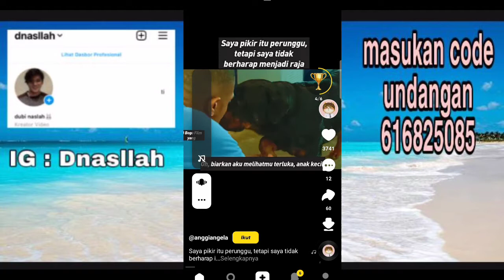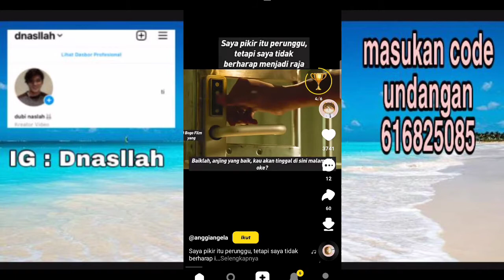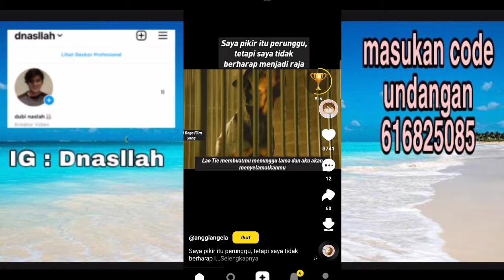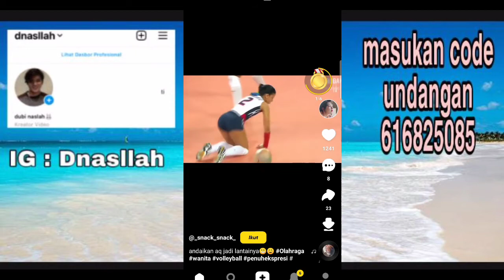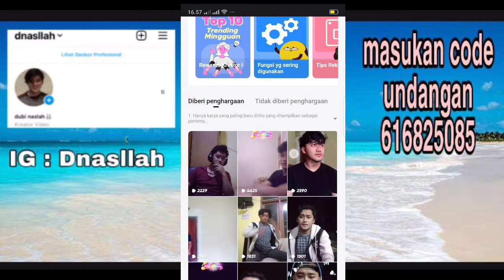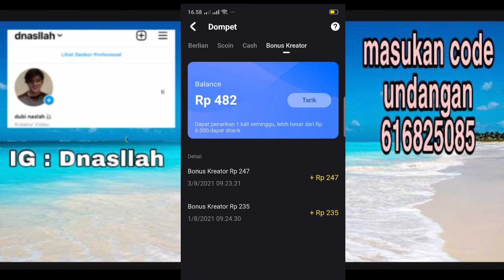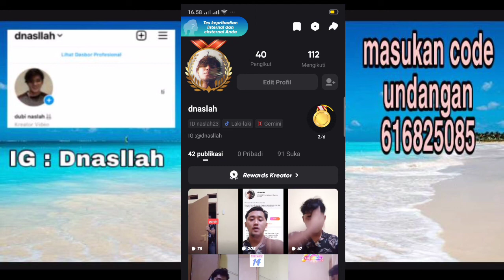HANYA DI SNACK VIDEO kita upload video dibayar || snack video emng beda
oke guys welcome to my channel YouTube jadi kali ini  aku mau membahas app snack video yg bisa menghasilkan uang dan bisa jadi kontencreator skaligus dan enaknya disini kita upload video original kita bisa dapat uang sebagai penghargaan ini app ang beda dengan yang lain langsung tonton videonya karena di video ini aku bahas semuanya jadi bagi kalian cukup tonton videonya nyampe selesai tanpa skippp  🙏🙏ok thanks

download app snack video 1. Kode undangan adalah [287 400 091].

code undangan snackvideo 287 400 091